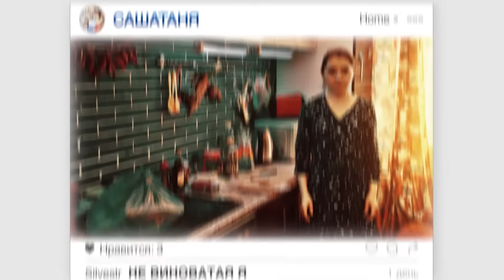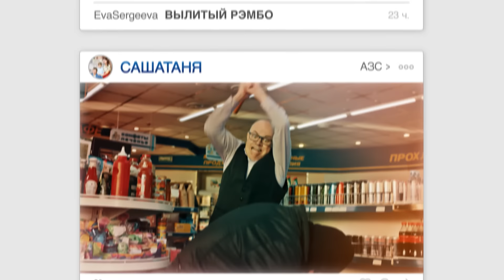СашаТаня 5 сезон 30 серия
Жизнь Сергеевых переворачивается вверх дном в 5 сезоне! Сильвестр Андреевич неожиданно оказывается в тюрьме по сфабрикованному делу, а Саша становится во главе его компании. Мало того, что супруги намертво погрязли в быту, так еще из провинции к ним приезжает двоюродная сестра Тани — 18-летняя Катя. Как дальше быть тем, для кого привычным делом стали ревность, ссоры и ультиматумы?